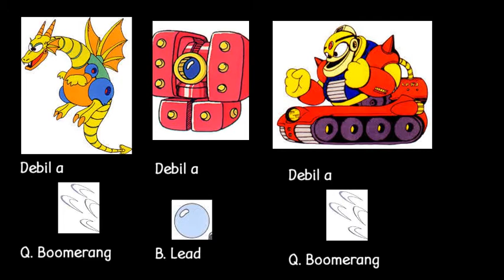Debilidades de Megaman 2 | CS Oddities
Y ahora faltan 8